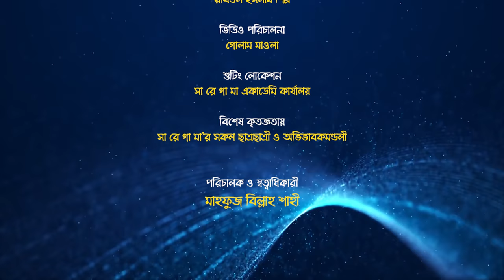আল্লাহর শানে গান "কাঠগড়া" || YEAKUB ALI KHAN || OFFICIAL VIDEO || M B SHAHI || SA RE GA MA ACADEMY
বিখ্যাত নজরুল সঙ্গীত শিল্পী ওস্তাদ ইয়াকুব আলী খান এর অনন্য গায়কীতে
আল্লাহর শানে গান "কাঠগড়া" শুনুন-
ভালোবেসে টাইমলাইনে শেয়ার করুন।

গান: কাঠগড়া
শিল্পী: ওস্তাদ ইয়াকুব আলী খান
কথা ও সুর: মাহফুজ বিল্লাহ শাহী
অ্যালবাম: হেরেমের পর্দা
সাউন্ড কম্পোজিশন: জয়নাল আবেদীন একাত্ত
ক্যামেরা: হুমায়ূন কবির
এডিট: রবিউল ইসলাম শিল্প
প্রযোজনা: সা রে গা মা একাডেমি।

SONG: KATHGORA
SINGER: YEAKUB ALI KHAN
LYRICS & TUNE: MAHFUZ BILLAH SHAHI
ALBUM: HEREMER PARDA
SOUND COMPOSITION: JOYNAL ABEDIN EKATTA
CAMERA: HUMAYUN KABIR
EDIT: ROBIUL ISLAM SHILPO
DIRECTOR: MAHFUZ BILLAH SHAHI
PRODUCE: SA RE GA MA ACADEMY

TECHNICAL SUPPORT: SA RE GA MA MEDIA HOUSE
SHOOTING LOCATION: SA RE GA MA ACADEMY OFFICE

SPECIAL THANKS:
PROFESSOR CHEMON ARA BEGUM
SYED ABDUL HADI
ENAMUL KABIR
SHEIKH SADI KHAN

THANKS TO:
GOLAM MOWLA
MASUD KABIR
DR. MUSTAQUIM FAROOQUEI
TAZMIN NAHAR MIM
DILARA JAHAN
KJM REZAUR RAHMAN
FAZLARABBI FAISAL
FAHIM BIN FARUQUE
JABID HASAN
HONORABLE GUARDIANS OF
SA RE GA MA ACADEMY

PRODUCE:
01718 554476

DIRECTOR & COPYRIGHT
MAHFUZ BILLAH SHAHI

লিরিক:
হে গুনাহ গোপনকারী কালিমা মোচনকারী
আমার পাপের দিকে চেয়ো না
দয়াময় দয়া করো রহম চাঁদরে ভরো
কাঠগড়াতে নিয়ে যেও না ।।
স্থিরতা দাও এ মনের জ্বালা যাতনায়
অস্থিরতা দাও তোমাকে পাওয়ার কামনায়
লক্ষ নির্ণয় সহজ করো
স্বচ্ছ হৃদয় মানস গড়
ধোঁয়ায় ছাওয়া পথে রেখো না
কাঠগড়াতে নিয়ে যেয়ো না ।।
করুণাময় তুমি নেয়ামত দাও কত ঢেলে
উপভোগ করি তবু দেখি না নয়ন মেলে ।।
তীক্ষ্ণ করে দাও আমার অন্তর দৃষ্টি
শুকনো মরুময় হৃদয়ে ঝরাও বৃষ্টি
বিবেক দুয়ার দাও খুলে দাও
উদার আকাশ হৃদয় বানাও
নারায আমার প্রতি থেকো না

যে কোন ধরণের মানসম্মত লিরিক, টিউন, সঙ্গীতায়োজন'সহ অডিও ভিডিও নির্মাণের জন্য অথবা আমাদের ভিডিওতে পৃষ্টপোষকতা বা স্পন্সর করতে চাইলে যোগাযোগ করুনঃ
সা রে গা মা একাডেমি এন্ড মিডিয়া হাউজ
নিপুণ সৃজনে অনন্য

sub_confirmation=1

●► কিংবদন্তি গিটারিস্ট এনামুল কবিরের গিটারের সুরে

*** ANTI-PIRACY WARNING ***
Please never try to copy our content. If you trying to duplicate our any content then we are complaining yours against to DMCA